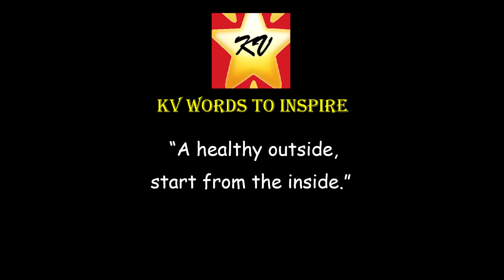SPICY OKRA (LADIES FINGERS) - A delicious way to enjoy okra.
The spicy tasty stir fry paste is truly versatile and goes well with several kinds of vegetables e.g. eggplant, long beans, french beans, broad beans.  It is a must try recipe. It makes a wonderful side dish.